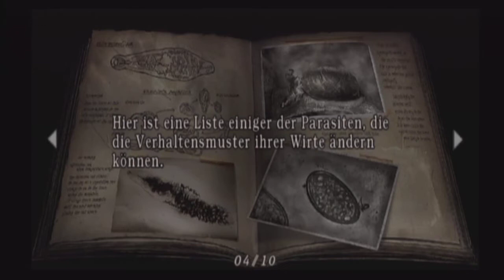[Let's Play] Resident Evil 4: Wii Edition - german - Teil 21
Also dann - suchen wir Ashley. Irgendwo wird sie ja sein...

In der Kanalisation machen wir Bekanntschaft mit einem neuen Gegnertyp. Nett und so.
Und danach sorgen wir für bombige Stimmung auf einer recht eigentümlichen Veranstaltung.